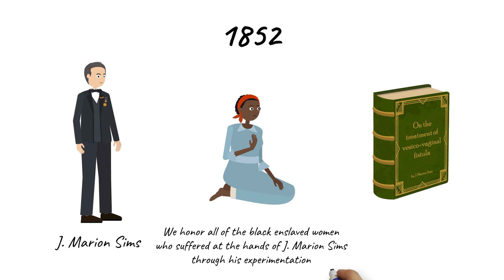An introduction to obstetric fistula surgical training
Obstetric fistula is an immense health problem, mostly affecting women in Asia and sub-Saharan Africa. It is usually caused by a difficult or obstructed labour, mostly due to the lack of access to appropriate obstetric care. The University Hospitals Cleveland Medical Center Urology Institute aims to change this by promoting collaboration between surgeons and organizations and by sharing our surgical experience with local surgical professionals.